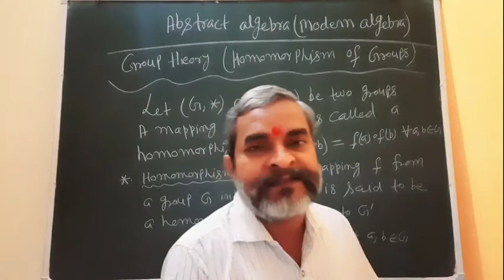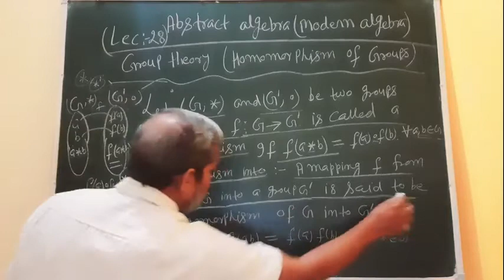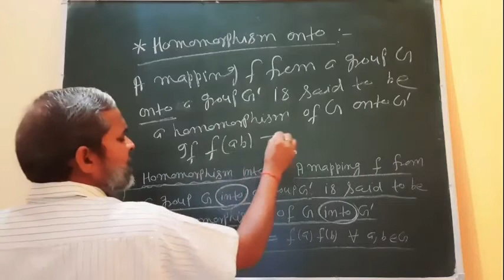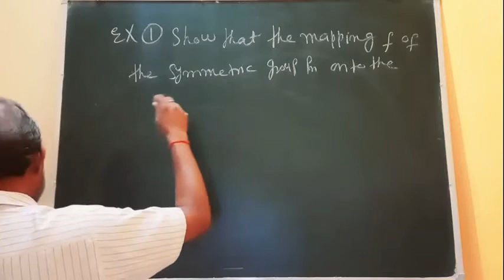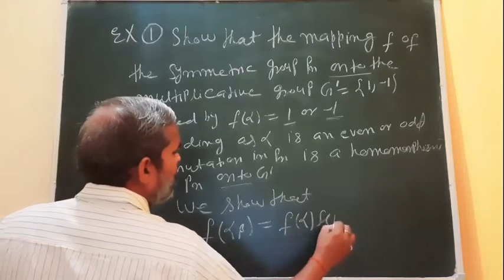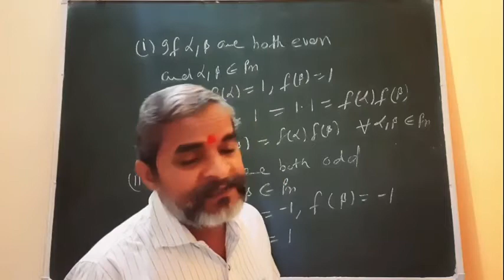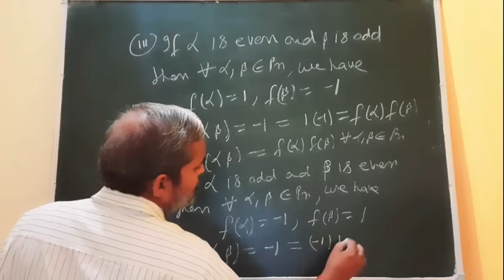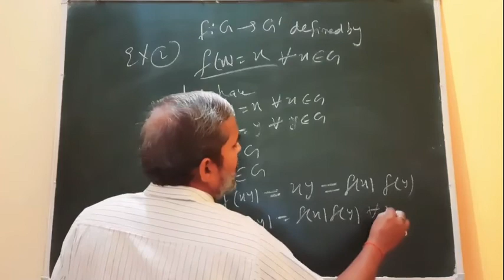L28 - HOMOMORPHISM OF GROUPS || GROUP THEORY ||ABSTRACT ALGEBRA || JITENDRA SIR.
COMPLETE B.Sc MATHEMATICS HONOURS OF ALL SEMESTERS (FROM I to VI) BY

JITENDRA SIR (25 YEARS+ TEACHING EXPERIENCE)

MORE FREE COURSES ARE AVAILABLE. JUST VISIT THIS CHANNEL ✌✌

LIKE OR DISLIKE VIDEO AS PER YOUR OPINION AND SHARE YOUR VIEW BY COMMENTS